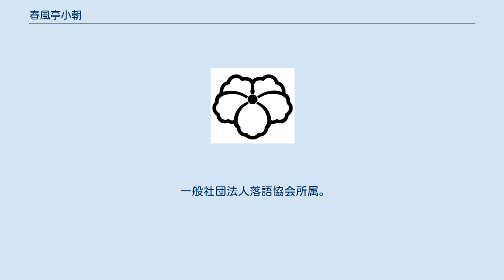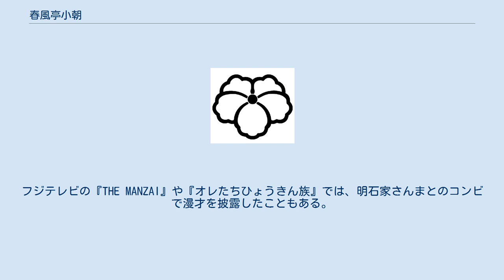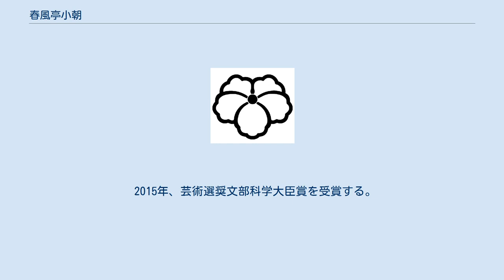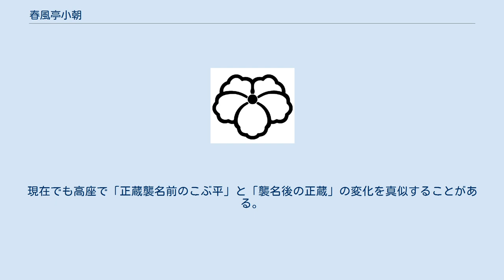春風亭小朝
春風亭 小朝（しゅんぷうてい こあさ、1955年（昭和30年）3月6日 - ）は、落語家。
本名∶花岡 宏行。
 俳優や指揮者としても活動する。
東京都北区出身。
東京電機大学高等学校卒業。
 一般社団法人落語協会所属。
芸能事務所・春々堂を経営して自らのマネジメントを行っている。
以前はオフィスてるてる（師匠・五代目春風亭柳朝の会社）に所属していた。
出囃子∶『さわぎ』。
キャッチフレーズ∶「横丁の若様」。
 元妻はシンガーソングライターの泰葉。
 1955年3月6日、作家の花岡太郎の息子として東京都北区に生まれた。
少年期から「落語の天才」と呼ばれ、中学1年の時、素人寄席で桂文楽から褒められた。
『しろうと寄席』では5週にわたり勝ち抜き、チャンピオンの座を獲得した。
 1970年4月、5代目春風亭柳朝に入門し、春風亭朝太郎（のちの春風亭一朝）に次ぐ2番弟子となった。
当初は「小あさ」という前座名を名付けられたが、のちに「小朝」と改名した。
昼間は東京電機大学高等学校に通いながら前座生活を送った。
 1976年7月に二つ目昇進。
新進気鋭の若手落語家としてマスメディアで注目を浴び始めるようになり、1978年には第7回NHK新人落語コンクールで最優秀賞を受賞した。
 1980年5月に25歳で真打に昇進した。
36人抜きの抜擢真打であり、抜いた先輩の中には兄弟子の一朝をはじめ、師匠・柳朝の弟弟子である林家九蔵（のちの三遊亭好楽）、林家上蔵（のちの3代目桂藤兵衛）らも含まれていた。
フジテレビの『THE MANZAI』や『オレたちひょうきん族』では、明石家さんまとのコンビで漫才を披露したこともある。
『ひょうきん族』の姉妹番組『笑ってる場合ですよ!』では1982年まで木曜レギュラーを務めた。
 1984年には文化庁芸術祭優秀賞を、1986年には芸術選奨新人賞をそれぞれ受賞した。
 1988年、初代林家三平の次女である泰葉と結婚する。
落語家やタレントとしてのみならず俳優としても活動し、テレビ朝日の時代劇『三匹が斬る!』では、1995年まで燕陣内（たこ）役でレギュラー出演した。
 1990年10月、銀座博品館劇場で30日間に渡る連続公演を成功させる。
1996年には浅草芸能大賞大賞を受賞した。
 1994年4月に放送を開始したNHK総合テレビのバラエティ番組『ふるさと愉快亭 小朝が参りました』の司会を担当し、全国の中高年層からも支持を得るようになる。
1997年10月11日、落語家として初めて日本武道館で独演会を開催し、超満員の観客を前に大作2席を口演した。
 舞台演劇にも進出し、2001年4月に日生劇場連続公演で山田五十鈴と共演したほか、2003年6月には新宿コマ劇場で上演された『恋や恋 浮かれ死神』で、落語家史上初となる座長公演を行った。
 2002年に落語協会理事（広報担当）に就任し、2006年まで理事を務めた。
2003年には落語界の斜陽化を憂う賛同者とともに「六人の会」を結成し、落語家としての活動を長らく休止していた笑福亭鶴瓶を高座に復帰させた。
 2007年11月、泰葉とともに金屏風の前で離婚会見を行った。
 2015年、芸術選奨文部科学大臣賞を受賞する。
2020年、春の叙勲で紫綬褒章受章。
 師弟や一門としての関係ではないが、8代目林家正蔵（のちの林家彦六）と9代目林家正蔵とは深いつながりがある。
 師匠の柳朝は、彦六の総領弟子で、小朝は彦六の孫弟子であり、彦六の存命中に真打になった唯一の孫弟子である。
 小朝は彦六の弟子である林家木久扇とも関係が深く、2007年9月の木久扇・木久蔵ダブル襲名会見に同席したほか、2014年7月には喉頭癌のため休養した木久扇の状態をブログで伝えた。
 元妻の泰葉は初代林家三平の次女であり、9代目林家正蔵（旧名：こぶ平）と2代目林家三平（旧名：いっ平）は小朝と泰葉の結婚時代は義弟であった。
泰葉との離婚後も小朝は9代目正蔵、2代目三平の後見人を務めている。
こぶ平の正蔵襲名と、いっ平の三平襲名には小朝と泰葉が尽力しており、小朝は離婚会見で「これからも（いっ平の）三平襲名に向けて彼女と力を合わせて頑張る」との趣旨の発言を残している。
また、9代目正蔵の長男の林家たま平が、落語家になるきっかけの一つを作ったのも小朝である。
 小朝と9代目正蔵はいずれもTBSラジオの...